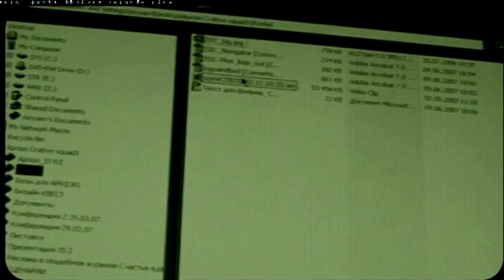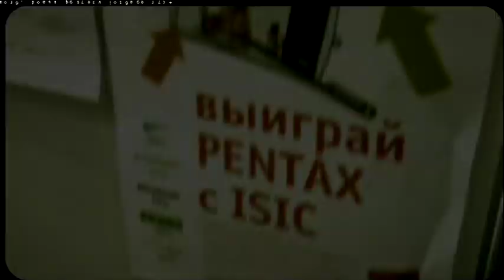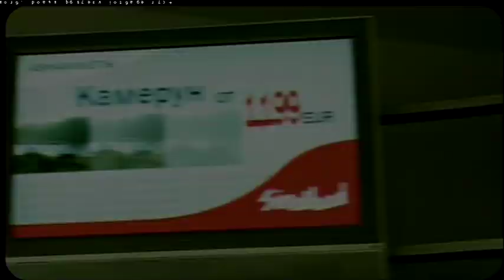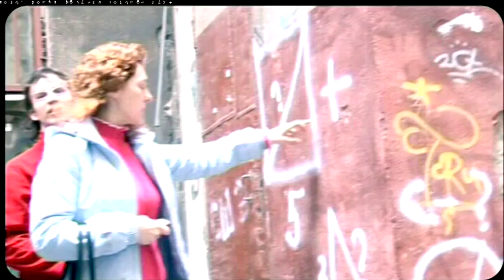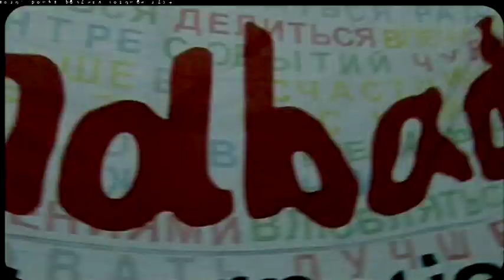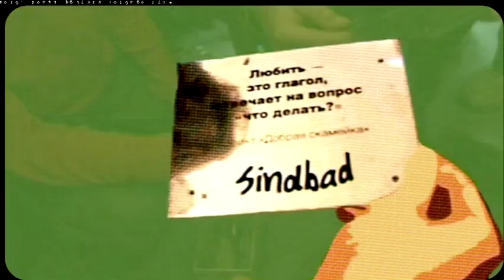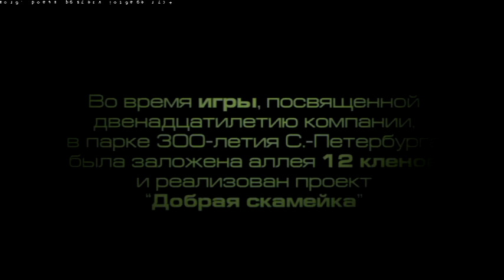2007 Sindbad ISIC Corporate V02